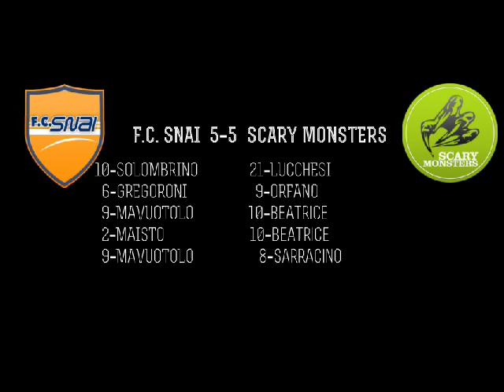VOMERO CUP-LIGA DO REY-RECUPERO- F.C. SNAI VS SCARY MONSTERS